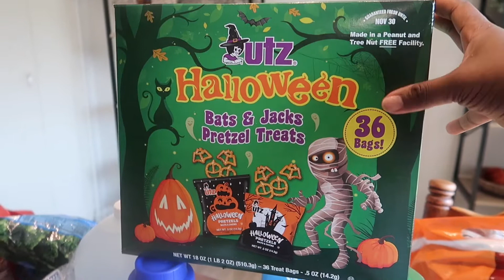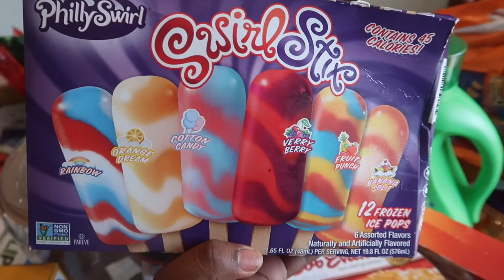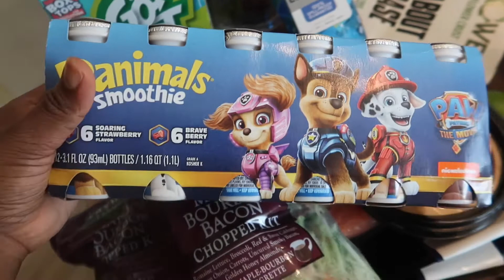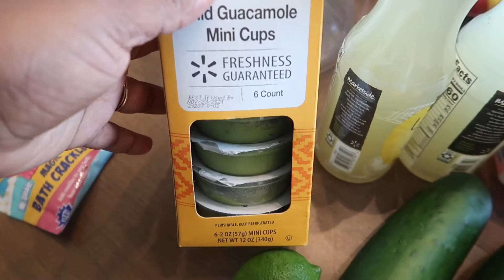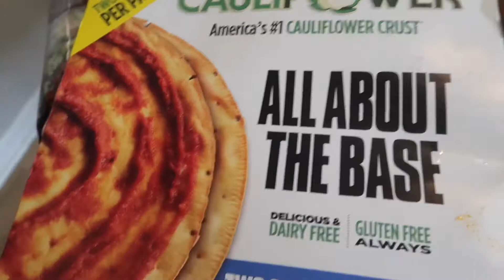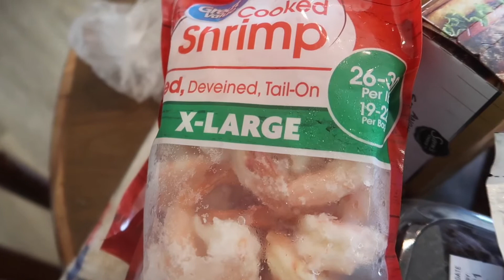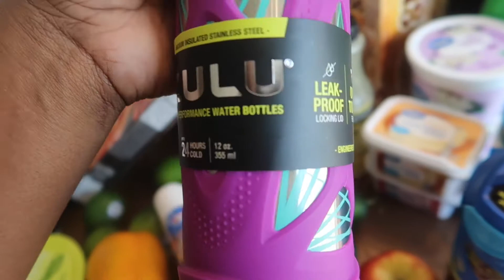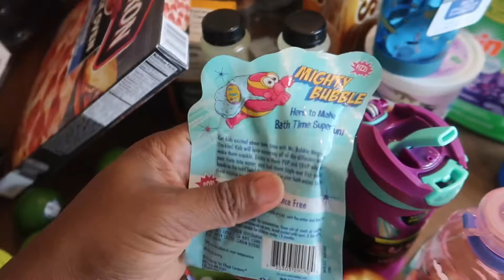WALMART HAUL | FAMILY OF 4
Hi Guys and Welcome to Dani Nichol!

♥♥Please don't forget to give this video a THUMBS UP if you enjoyed it & if you are new to my channel go ahead & SUBSCRIBE to become a part of the family! XOXO♥♥

On my channel you will find All things Mom, Style, Toddler, DIY, Cleaning and Cooking included in my Channel.

I have two precious babes ages of 6 and 4!